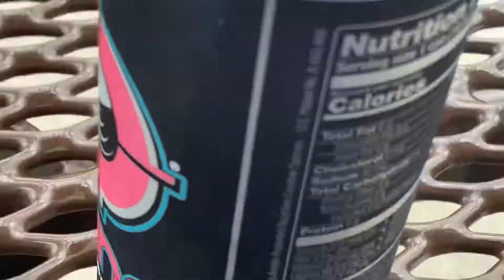Joke video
So funny